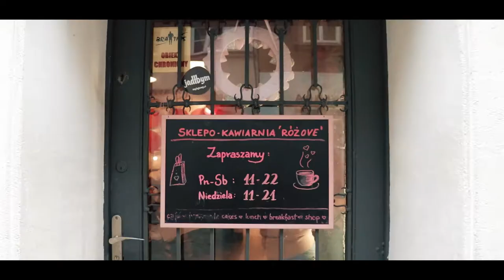RÓŻOVE CAFE POZNAN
Najbardziej Różowy Sklep i Kawiarnia w Poznaniu.
Ten niezwykle innowacyjny pomysł połączenia kawiarni oraz sklepu charakteryzuje jeszcze bardziej innowacyjne i odważne założenie: wszystkie sprzedawane produkty będą... różowe!

Operator and montage : Tigran Gerikian.Rostislav Katriuk.

Unicorn przedstawia szeroki zakres usług w branże eventowej i SMM, pracujemy nie tylko w Polsce ale w całej Europie. Proponujemy profesjonalne usługi fotograficzne i filmowania. Wykonujemy sesje portretowe, zdjęcia klasowe, fotografujemy i filmujemy uroczystości rodzinne i kulturalne( wesela, urodziny, jubileusze i td).
Oferujemy przygotowanie i choreografię dla par do pierwszego tańca weselnego.
Pomagamy z organizacją imprez, uroczystości i niespodzianek w Polsce i Europie.
Zaprojektujemy dla Państwa reklamowe plakaty, wizytówki oraz foto i wideo reklamę Waszej produkcji.
Gwarantujemy kompleksową obsługę począwszy od pomysłu, który dostosujemy do oczekiwań Państwa aż po realizację, a także kreatywne, indywidualne podejście do każdego klienta.

Czekamy na Was, jeśli chcecie:

* zorganizować sobie czy komuś  niespodziankę czy imprezę w Polsce
* zorganizować wieczór panieński czy wieczór kawalerski
* sesje zdjęciowe czy wideo w dowolnych formatach (imprezy, lovestory, urodziny i td)
* sesje zdjęciowe oraz filmowanie produktów
* wycieczkę Poznaniem z fotografem
* fotografowanie i filmowanie wnętrz
* fotografowanie i filmowanie przedmiotów
* projektowanie logo dla firmy
* pierwszy taniec weselny